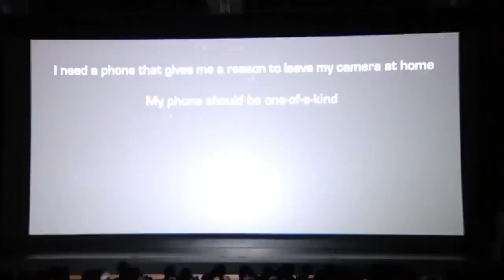LG G2 DailyTechHD